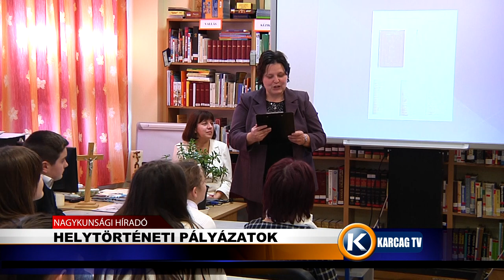Nagykunsági Híradó 20200219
- RAJTHELY LESZ KARCAG
- HELYTÖRTÉNETI PÁLYÁZATOK
- HORRORKARAVÁN KENDERESEN
- TARTALMAS ÉV ÁLL A  NÉPMŰVÉSZEK MÖGÖTT